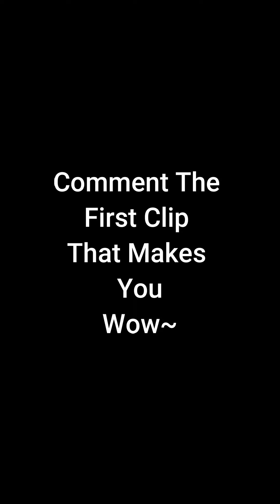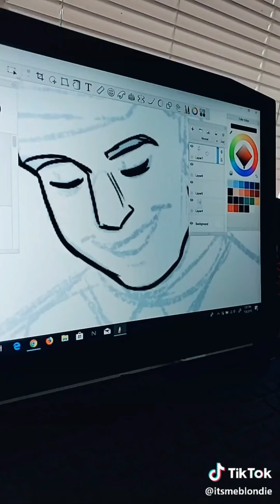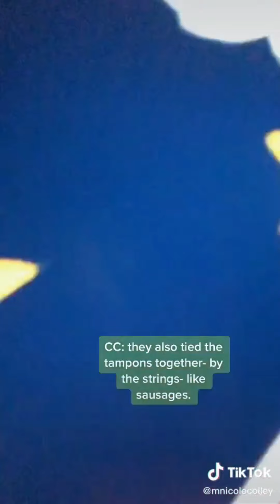Best Tik Tok Art October 2020 to Satisfy You 🎨🤩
Please check out these artist on their TikTok and show them some LOVE~

TikTok clips username is either on the top left or bottom right of each clip in this video. Please check out the creators if you like the content, without them these contents would not exist.***.

Thank you guys so much for the support on Hot Tub! I love
making these Art Compilations for you! I hope Art Tiktoks made you pick up drawing again! Big shoutout to PinkRamen, GlossyFrog, Ganbatte!, please watch their videos as they make great compilations as well~